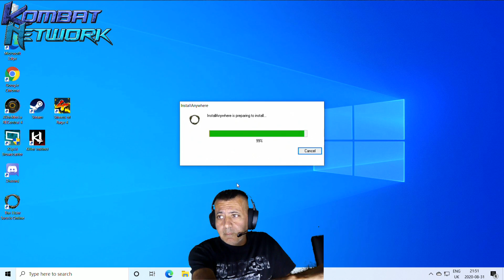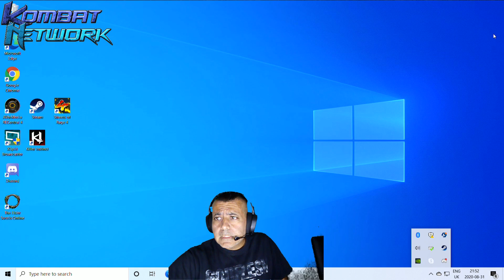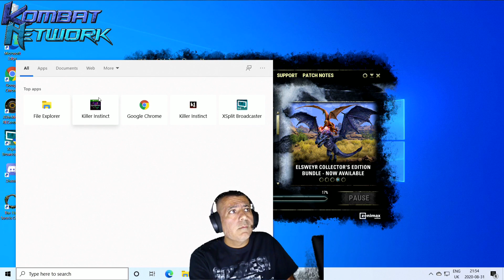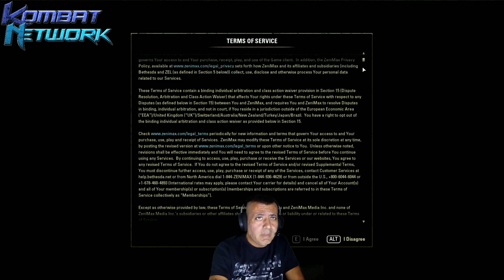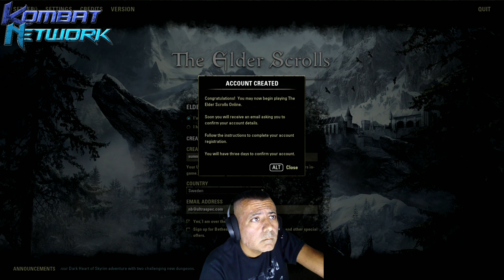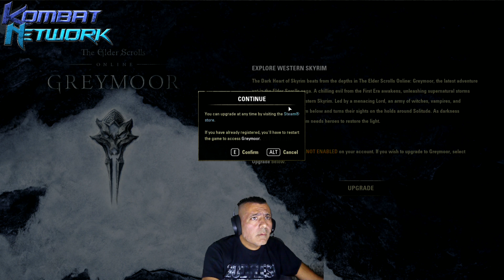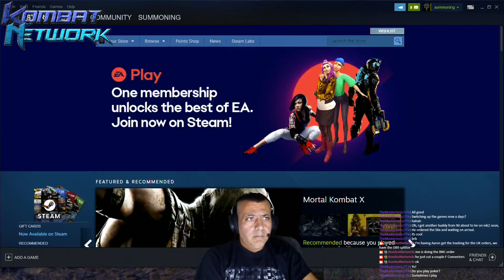Summoning666 Plays: Elder Scrolls Online first time play 8-31-20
Summoning666 Plays: Elder Scrolls Online first time play 8-31-20 -- Watch live